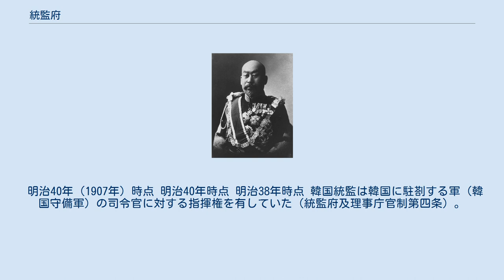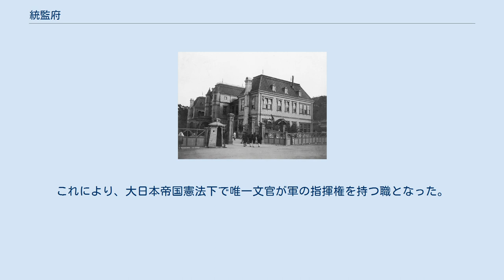統監府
韓国統監府（かんこくとうかんふ、旧字体：韓國統監府）は、第二次日韓協約に基づいて大韓帝国の外交権を掌握した大日本帝国が、漢城（現・ソウル特別市）に設置した官庁である。
正式名称は統監府。
 明治38年（1905年）12月21日、韓国ニ統監府及理事庁ヲ置クノ件（明治38年勅令第240号）に基づいて置かれた。
初代韓国統監は伊藤博文。
明治43年（1910年）10月1日、韓国併合により、大韓帝国政府の組織と統合の上、朝鮮総督府に改組された。
 明治40年（1907年）時点 明治40年時点 明治38年時点 韓国統監は韓国に駐剳する軍（韓国守備軍）の司令官に対する指揮権を有していた（統監府及理事庁官制第四条）。
そのため、文官の伊藤博文が就任して指揮権を持つことには現地司令官長谷川好道や元老山縣有朋が難色を示したが、明治39年（1906年）1月14日に明治天皇は参謀総長大山巖、陸軍大臣寺内正毅に自ら勅語を与えて伊藤の権限を認めた。
これにより、大日本帝国憲法下で唯一文官が軍の指揮権を持つ職となった。
なお、伊藤博文・曾禰荒助と文官の統監が2代続いた後は、朝鮮総督も含めていずれも武官が就任している。
 統監府の地方機関として、韓国内7か所に「理事廳」を設置し、理事官（1人）および副理事官（地域によって複数）を配置した。
 理事官は従来領事がおこなってきた業務のほか、次の権限を有した。